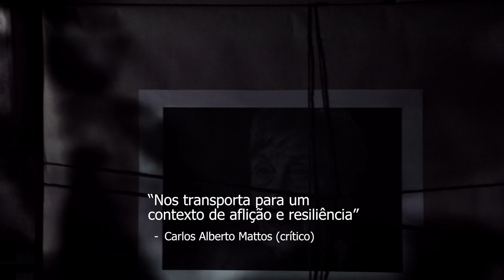Mulheres em Auschwitz - Trailer 1 (2023)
Uma mulher (Patricia Niedermeier) encontra e revisita textos e objetos de mulheres que viveram os horrores do Holocausto e reinventa essas memórias em seu próprio corpo.

Um filme de Regina Miranda e Patricia Niedermeier.